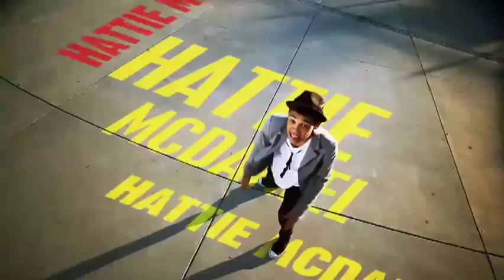Roshon Fegan Anything Is Possible (Official Music Video)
Shake it Up's Roshon Fegan celebrates Black History Month with his new music video for "Anything is Possible".